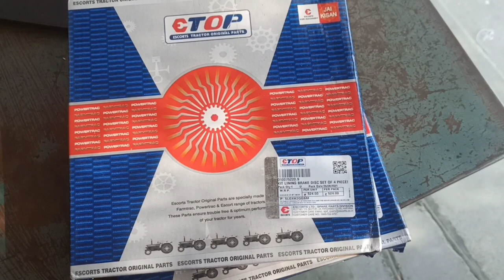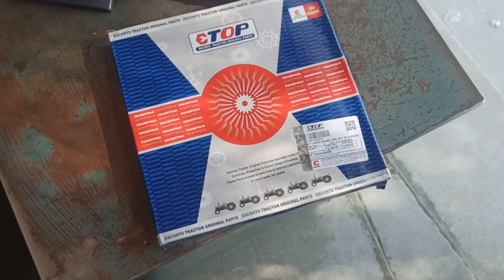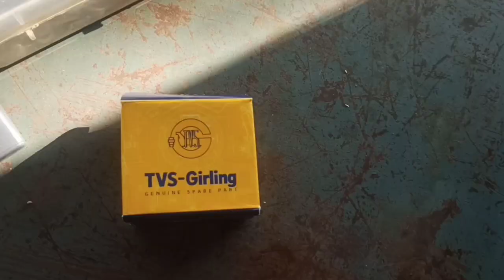Farmtrac45 dry disc Break problem# how to change dry disc Break liner tractor ट्रैक्टर सूखे ब्रेक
Farmtrac 45 break liner kese change kiya jaate Hain is video mein dikhaya gaya hain
how t open tractor drydic/tractor dry break repair/tractor dry disc brake liner change#how to open tractor dry disc brake/break liner replacement
powertrac tractor brake repair
tractor brake liner change
tractor brake shoe change
tractor brake repair
tractor brake replacement
tractor brake setting
tractor brake system animation
tractor brake test
all tractor brake test
farmtrac tractor brake repair
farmtrac 60 Tractor break
farmtrac 6050 tractor break
farmtrac 6055 tractor break
farmtrac 6065 tractor break
farmtrac 45 tractor dry break repair job
powertrac 439 dry break repair
powertrac 434 dry break repair
farmtrac 30 dry break repair
farmtrac 34 dry break repair
farmtrac 35 dry break repair
farmtrac 39 dry break repair
farmtrac Hero dry break repair
farmtrac champion dry break repair
farmtrac50 break
farmtrac60powermaxx break
farmtrac_45 break
farmtrac60supermaxx break
farmtrac45smart break
ford 3600 dry break repair
ford3000 dry break repair
tractor ke Break spares
farmtrac break liner
farmtrac tractor break problem
powertrac break problem
farmtrac 60 valuemax break job
farmtrac 60 classic break job
farmtrac 60 loadmax break repair
farmtrac 60 super clasic break
etop break liner price in india
Etop break liner leather price in india
Etop break shoe price in india